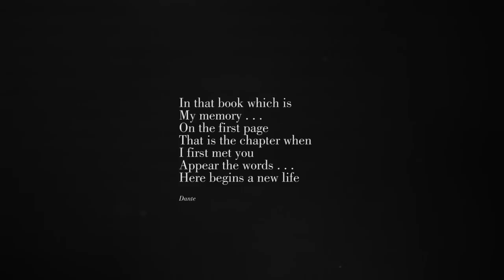DOPAMIN Julian - DISSOZIATION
Julian @ DOPAMIN MODEL MANAGEMENT for Marco Scaiano - DISSOZIATION
DoP: Michael Schwarze, Peter Sander
Styling/Fashion: Marco Scaiano